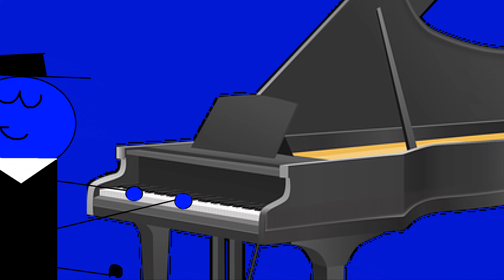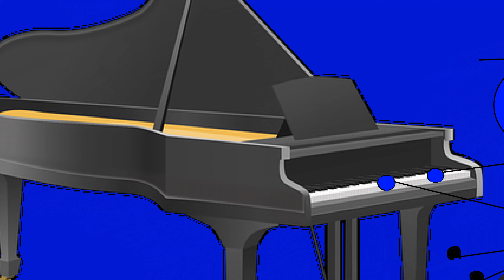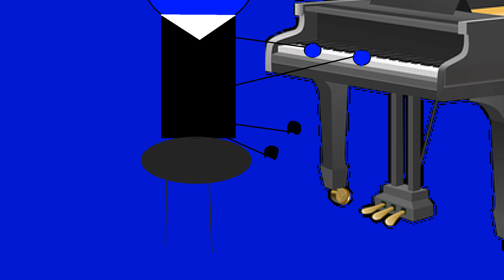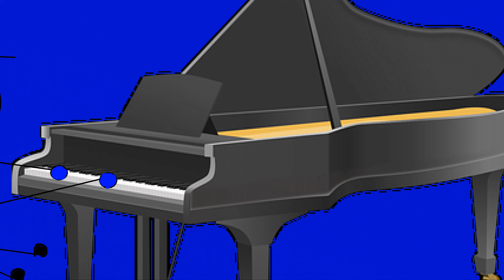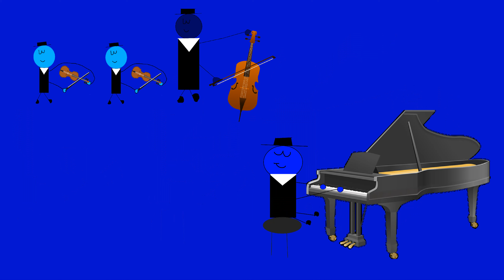Rhapsody in Blue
In New York City, A Group of musicians perform a Rhapsody.
Animation by Duce Jones
Produced & Directed by Duce Jones
Interesting Fact: The Music for Rhapsody in Blue combines Classical with Jazz.
Bonus Fact: Did you know Rhapsody in Blue was first performed on February 12th, 1924.
Note: This is my first cartoon in 4K